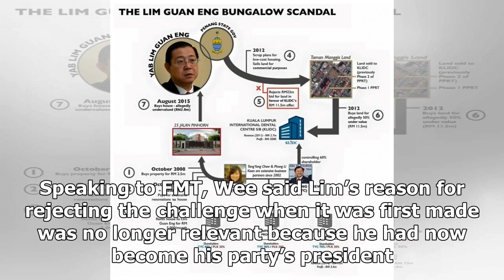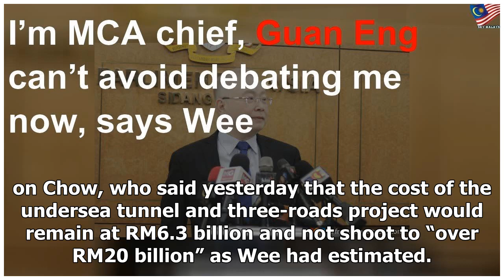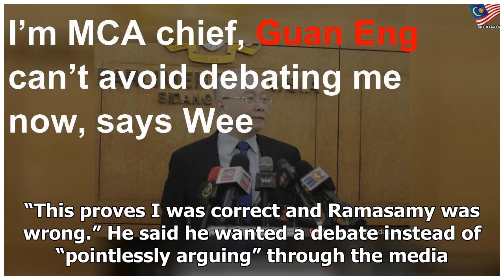I’m MCA chief, Guan Eng can’t avoid debating me now, says Wee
Wee then trained his guns on Chow, who said yesterday that the cost of the undersea tunnel and three...